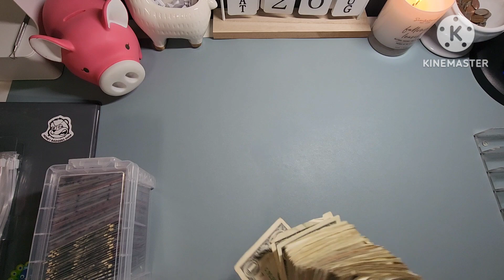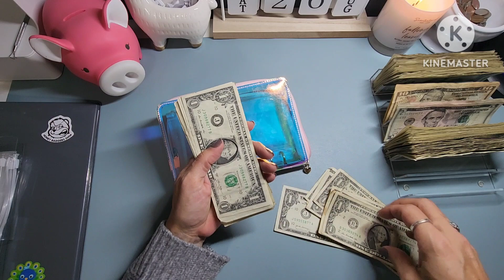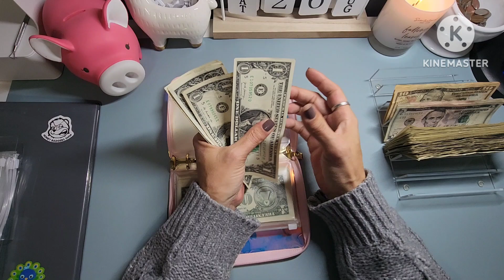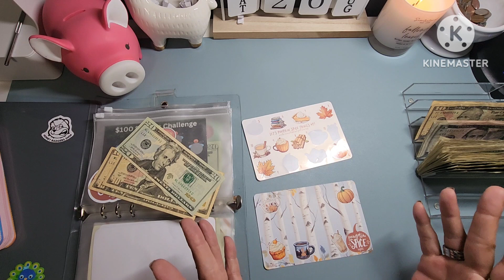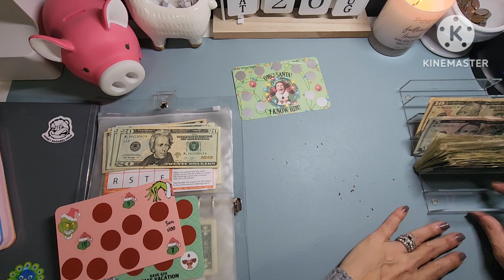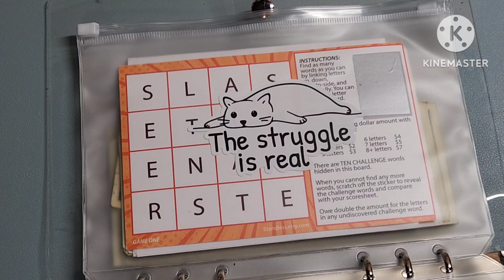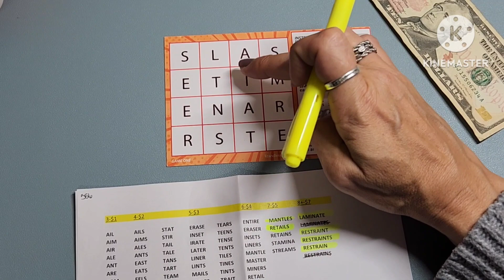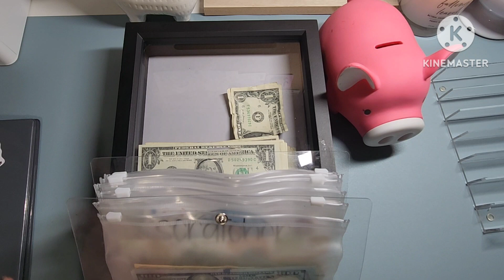Savings challenge day/ How much can we save?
Let's add some money to our savings challenges!

Budget Mommy: cash budget breakdown